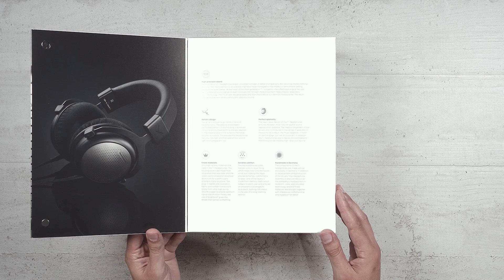Beyerdynamic T1 3rd-Gen Headphones Unboxing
Full review of Beyerdynamic's latest and third generation of the T1 and T5 headphones.